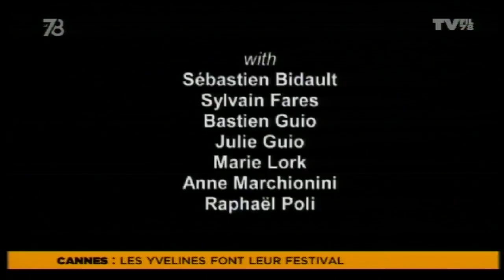Le 7/8 - Le Festival de Cannes du réalisateur Quentin Dupuy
Chaque soir, Radio Sensations nous propose de suivre les yvelinois lors du festival. Focus sur le « Short Film Corner » ce soir.